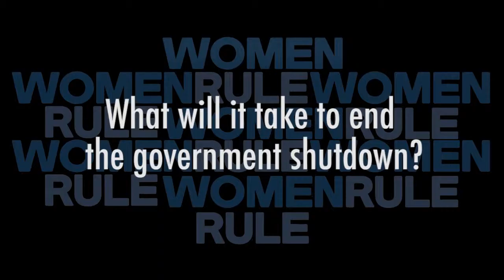Marsha Blackburn on shutdown way forward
At POLITICO's Women Rule event, Rep. Marsha Blackburn discusses what it will take to reopen the government and how things would be different if there were more women in Congress.